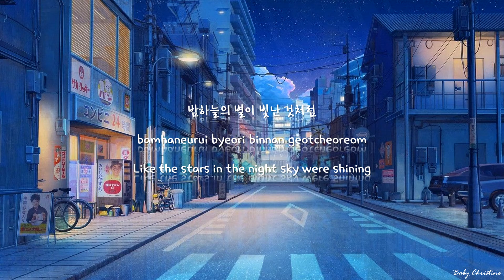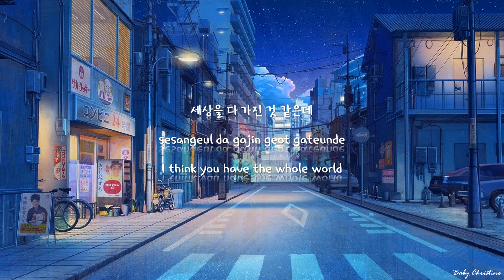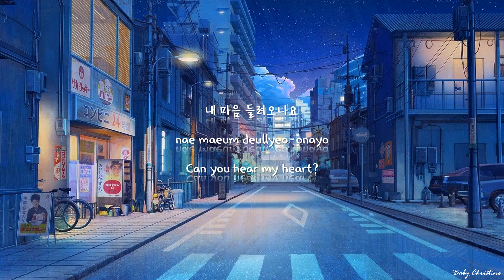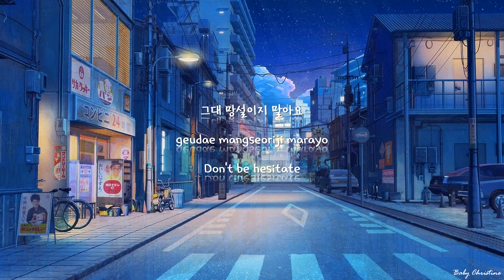All About You (그대라는 시) - Taeyeon (태연) "Lyrics" [Han-Rom-Eng]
Because it's give me more energy to work and work again

Always keep support me
And always be my Babe

 Big Love from Baby Christine